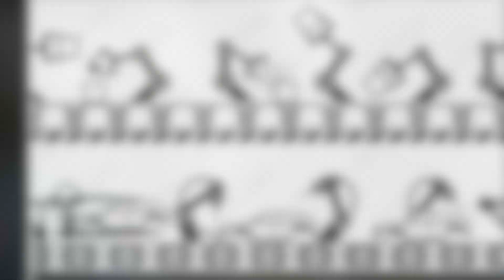"ASSEMBLY LINE" goes CIRCUITOUS! (music by Steve Riihikoski)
“ASSEMBLY LINE” goes CIRCUITOUS! (a blend of music)
Two of my compositions--("Assembly Line" and "Circuitous Route") are here combined and intertwined in an experimental arrangement——one from 1977 and the other from 2023….(45 years apart!) My guitar buddy —Tom Shirley— from our jazz bands, StrataVarious and Arcturus, suggested I try out the mash-up for fun, as these two tunes have a similar sound and energy. [The original “Assembly Line” and “Circuitous Route” are both found on this channel, for reference.] Two other listeners remarked that the new arrangement needed its own video.This leap-frogging experiment teases together motifs and melodic themes from both tunes into a melange of relentless motion…accompanied by evocative imagery. Dance to it while riding on a conveyor belt, maybe? Have fun!